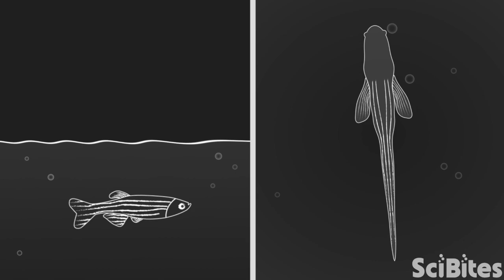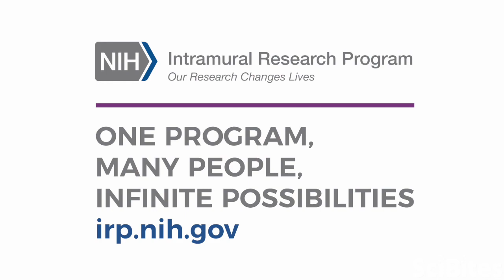NIH SciBites: A Deep Dive Into the Brain’s Alert System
Throughout the day, our brains are constantly transitioning between periods of mellow relaxation and moments of high alertness and arousal. Jennifer Panlilio, a postdoctoral fellow in the Intramural Research Program at the National Institutes of Health, is putting tiny fish through their paces to learn about the brain areas and chemicals that control that process. What she learns could one day be used to help people with conditions like anxiety and depression that ratchet up or tamp down arousal.

To learn more about the research being done in Jennifer's lab,

Interested in finding out for yourself what it's like to do research at NIH? Check out our training opportunities to learn about the IRP's programs for students, recent graduates, and postdoctoral fellows

The SciBites video shorts are produced by the@IRPatNIH. Check out their YouTube channel and visit their to learn more about the NIH IRP.